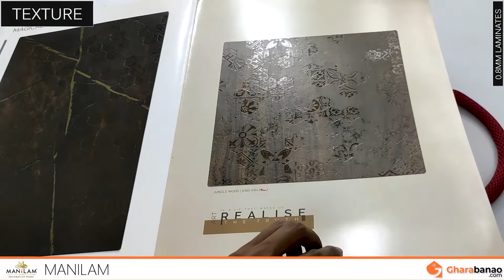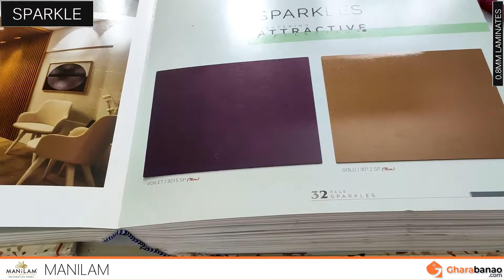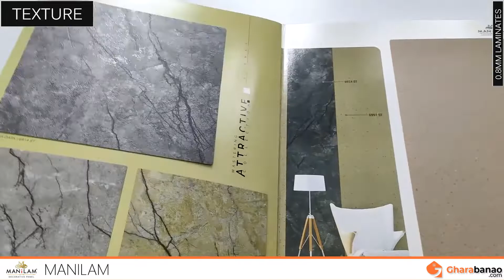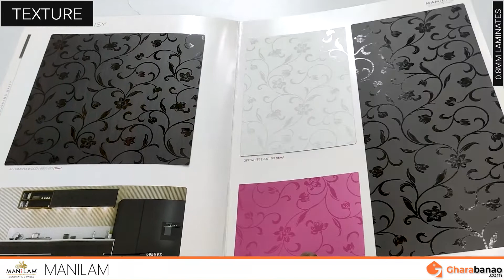Manilam 0.8mm Laminates